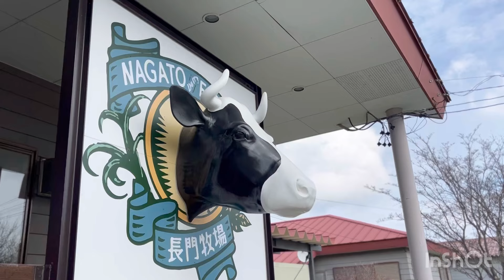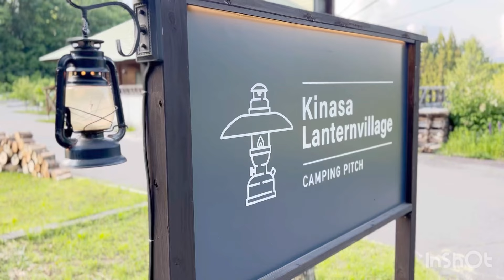きいろファミリーにストーカー疑惑？/サプライズ失敗/まぁまぁの打撃/脳天逆立ち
今回は何か不穏な空気・・・(笑)
きいろファミリーにストーカー疑惑が！！

・・・というのは冗談で（本当か？）

仲良くして頂いているフレンチブルドッグ（クリーム）の
チューイさんファミリーに会いにいきました。

長門牧場に来るという情報を聞きつけ、サプライズ作戦を決行！
（タイトルでバレバレ）

過去の「サプライズで会いに行った」シリーズはこちら

チューイファミリーとの出会いのキャンプ動画はこちら

チューイと相棒（チューイパパさんInstagram）

「きいろ堂」は愛犬のためのおやつ屋さんです。

長野県の里山で、信州産の食材や発酵食品を使用したおやつを作っています。
良かったらショップページにも遊びに来てみて下さいね！

愛犬のおやつ「きいろ堂」のウエブサイトはこちら

※読み込みに時間が掛かる時があるようです。１３秒ほどでショップに入れますので、少しお待ちくださいね